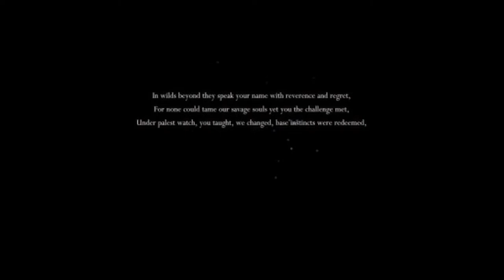Mike Portnoy plays Reddit Games Part 1